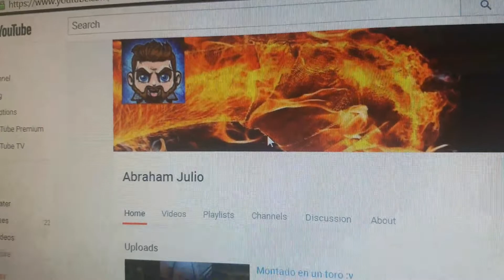Shoutout to Abraham Julio